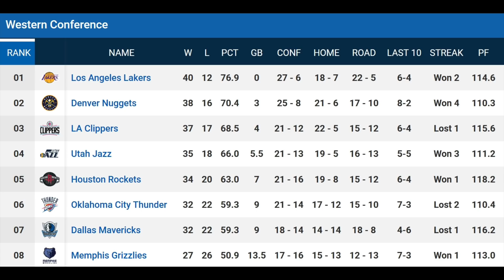EP77: เมื่อ Zion ระเบิดพลัง Career High!!!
อัพเดทอาการไครี เออวิง, ทีมที่มูลค่าสูงที่สุดของ NBA และ เกมส์ในวันนี้...

*** สนใจร่วมเดินทางไป San Francisco - LA ดูบาสเก็ตบอล NBA ที่อเมริกา ติดต่อ แอดมินเอ้: 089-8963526 Line: @NBAManiaTravel หรือ คลิ๊ก เพื่อสอบถามข้อมูลเพิ่มเติม***

IG NBA Mania : nbamania23
IG แอดมินเอ้ : aeymj2323
IG แอดมินตูน : admin_toon

Picture Credits:
Basketball Player Picture:
Logo:
- Wikipedia